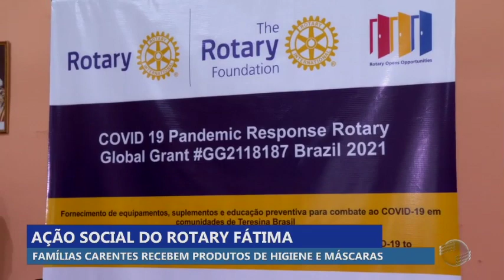Ação social doa produtos de higiene e máscara às famílias carentes